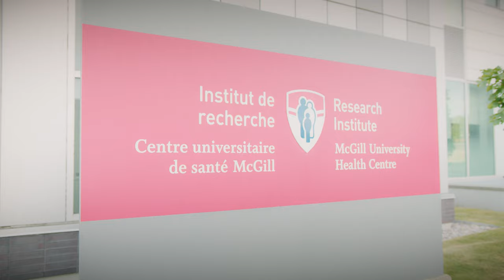Trailer: Antimicrobial Resistance and the Microbiome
What happens in the next 30 years is critical in determining how the story of the antimicrobial resistance crisis will end.

The Antimicrobial Resistance and Microbiome Symposium is a dynamic virtual event on December 2, 2021.

This the trailer of a short documentary that will be released at that event. Join us December 2nd to hear McGill researchers detail the issues with antimicrobial resistance and the steps we need to take to solve this threat!

(Uploader KH)